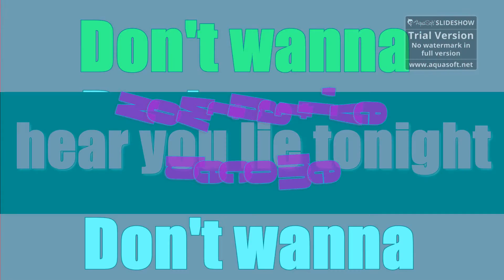Break free Ariana Grande [aquasoft]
Hey donc on se retrouve pour mon premier montage aquasoft, il est pas parfait mais je suis débutante ^^ Donnez moi votre avis en commentaire ça m'intéresse ♥